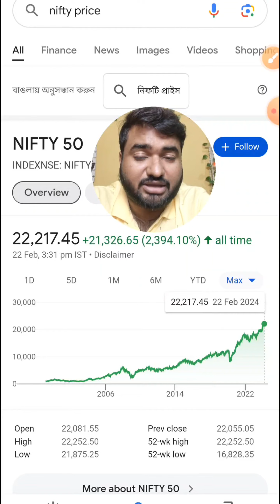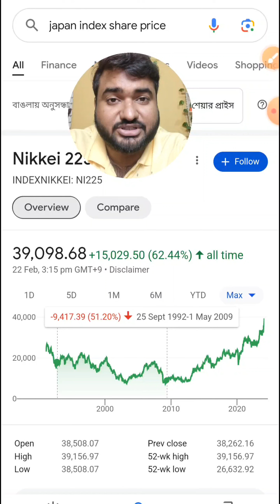🤔 Mutual Fund में क्या Loss भी हो सकता है?